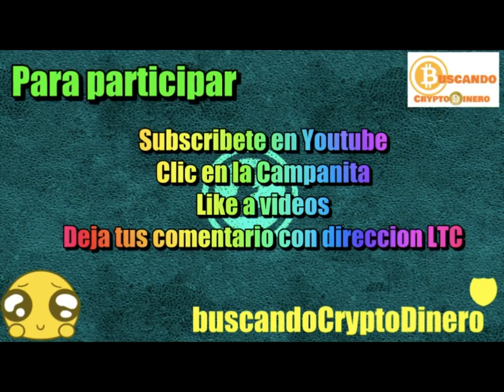Video de bienvenida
Pagina Oficial: buscandoCryptoDinero.com
Canal Bit.Tube:  bit.tube/buscandoCryptoDinero